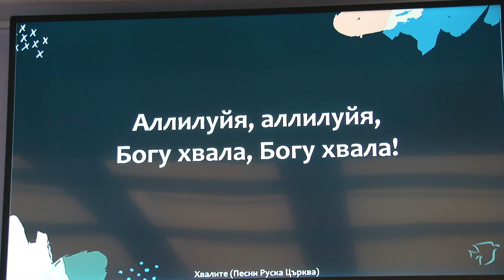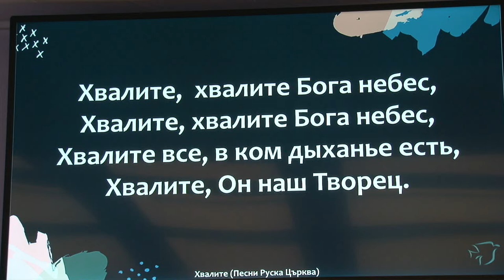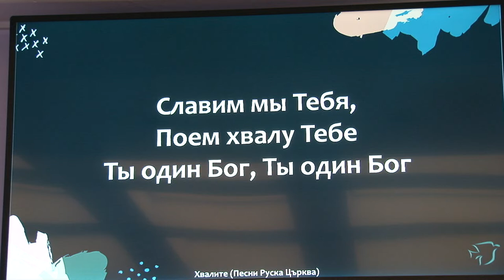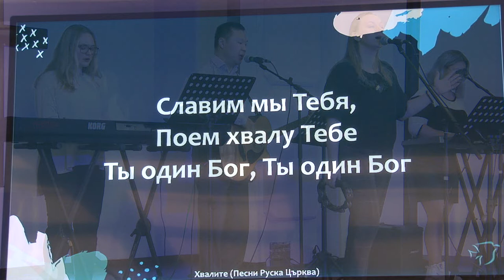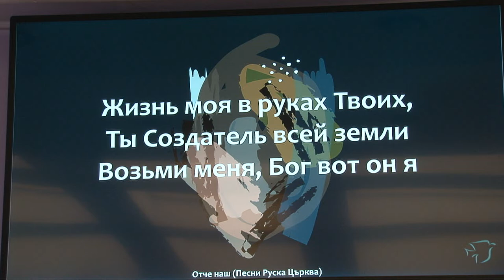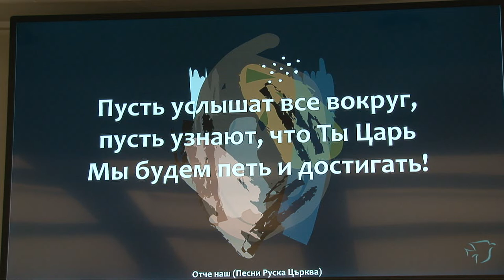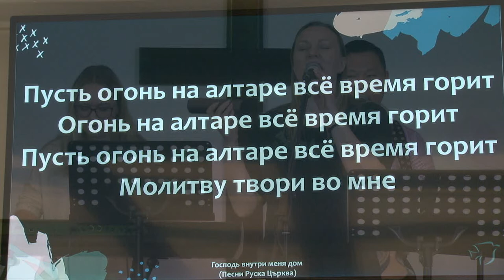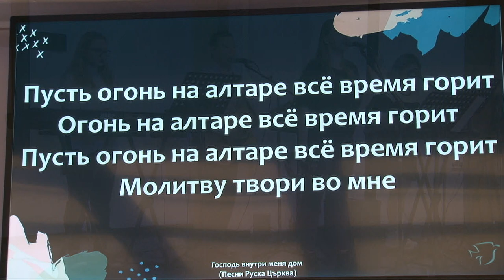Воскресное прославление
1. Хвалите
2. Отче наш
3. Сердце чистое
4. Дом молитвы
5. Дерево
Церковь для русскоговорящих "НА СКАЛЕ" - Варна